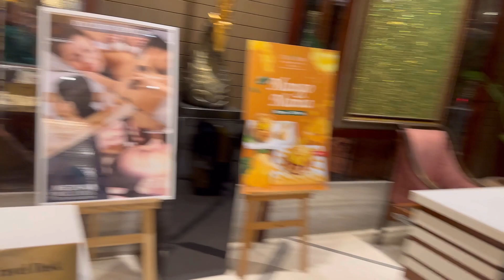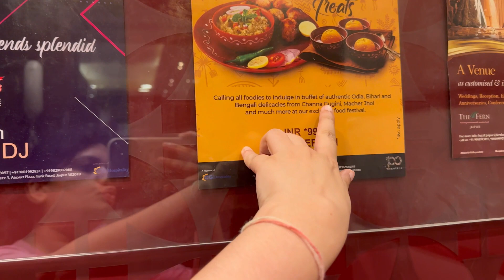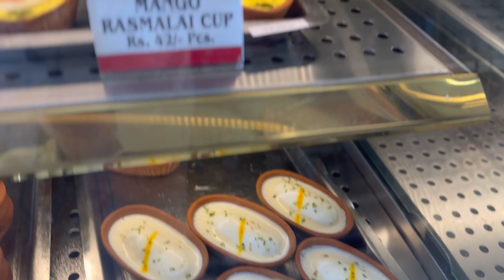Horrible first flight journey of Erish|pune to kota|ishanka or Erish ki masti 🤗